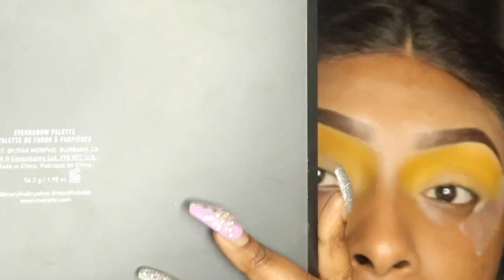bad bitch makeup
This video is about bad bitch makeup